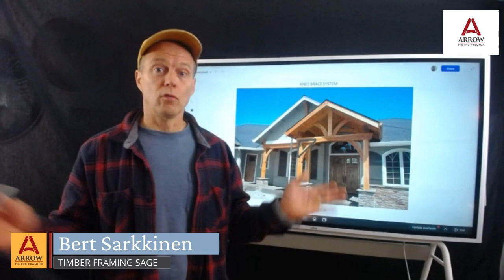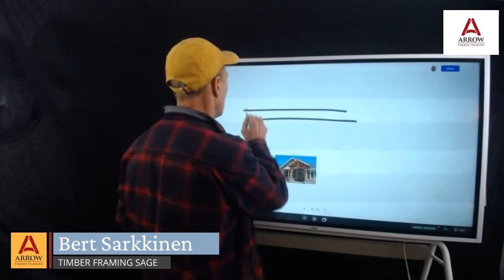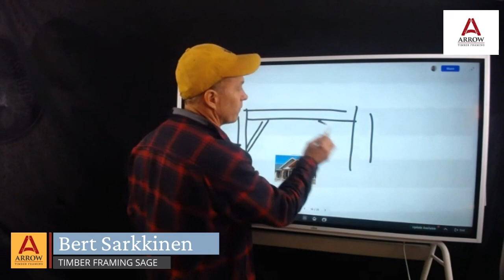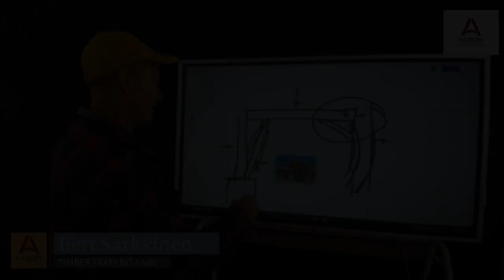Do Knee-Braces Reduce the Span of a Tie-Beam? What Do Engineers Think?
An excellent question during a timber framing webinar about knee braces. Do knee-braces reduce the span of a tie beam? Typically, engineers will not give credit for this as a strength factor, but Bert Sarkkinen believes they do. However, there is a lot of other contributing factors that make this variable difficult for engineers to calculate. You cannot have a simple calculation to stamp approval - yet there is certainly value.

Listen as Bert Sarkkinen explains this concept to a webinar viewer.

This video is brought to you by Timber Framing company Arrow Timber - always focused on providing finely crafted timbers to customers all over the USA, and committed to becoming the best timber frame experience there is.

Go see the website and get your name in the hat for "Timber Inspiration Reports"

Timber Frame Information, Case Studies, Before & Afters.